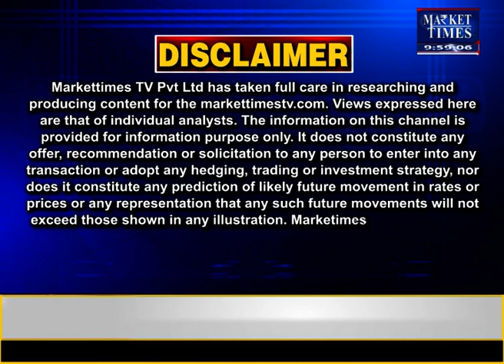बढ़ेगी ठंड और होगी बारिश ! Market Times TV